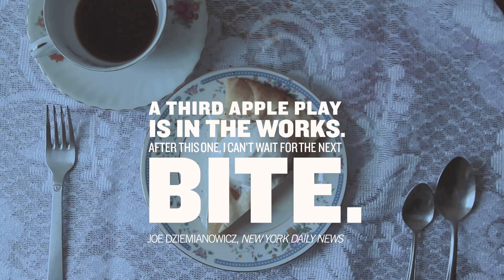Richard Nelson's SORRY at The Public Theater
Presented by The Public Theater

SORRY
Play Three of The Apple Family Plays
Written and Directed by Richard Nelson
WORLD PREMIERE

Public Lab - THREE WEEKS ONLY!